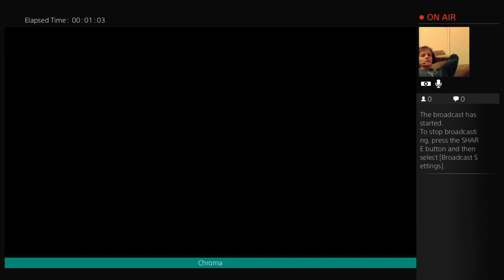Prison of elders level 28 (House of wolves DLC)